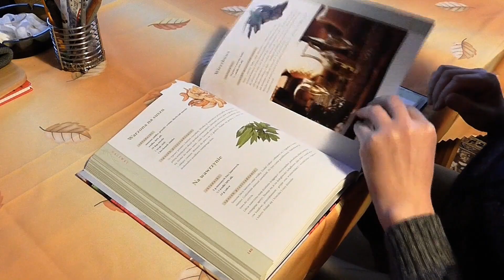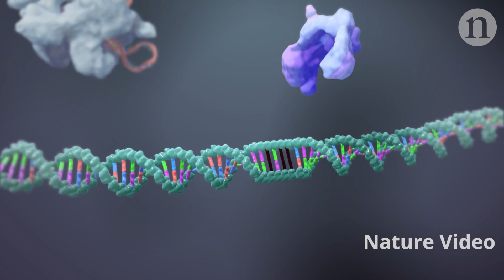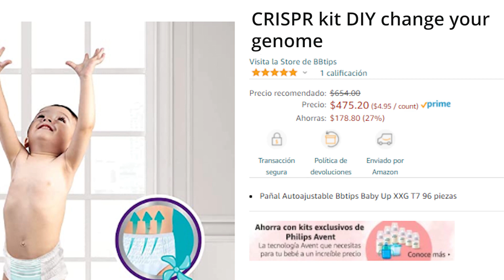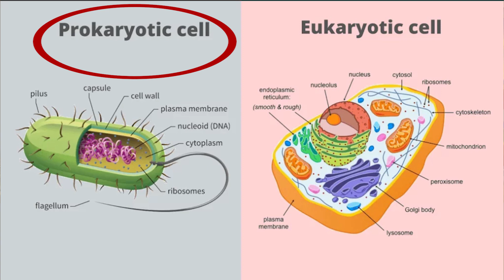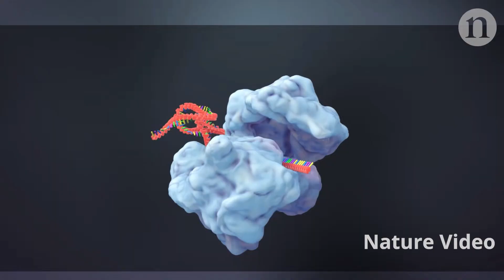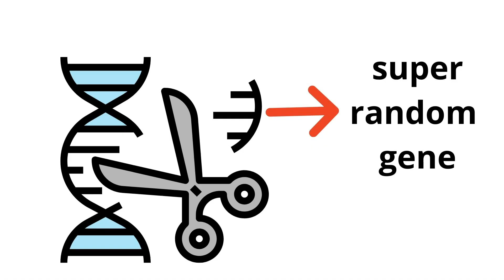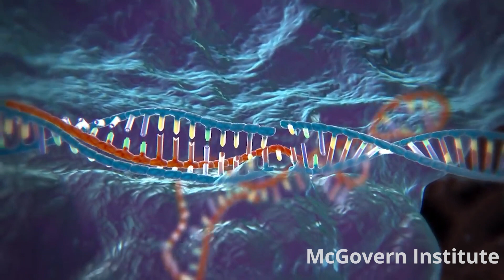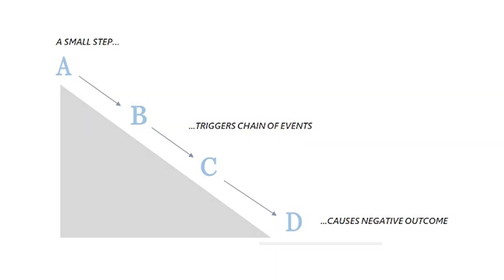Why CRISPR-Cas9 Is So Powerful: Gene Editing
Let's talk about gene editing (or genome engineering, however you prefer to call it). What a good time to be alive.

We're witnessing how biotechnology has advanced to a point where editing our genome is not only possible but also practical, fast, cheap, and relatively easy. And all thanks to the biggest game-changer: CRISPR-Cas9. In this video, we'll talk about what gene editing is and the role the relatively recently discovered system CRISPR-Cas9 plays.

00:00 Introduction
01:09 Possible applications of CRISPR in health
01:47 CRISPR’s role in gene editing
03:02 Where does CRISPR come from?
04:26 How can it be used to edit genes?
04:43 Some scientific gossip
06:13 What makes CRISPR so powerful?
07:23 Repair mechanisms
09:05 Is it all good news?

Let's talk!